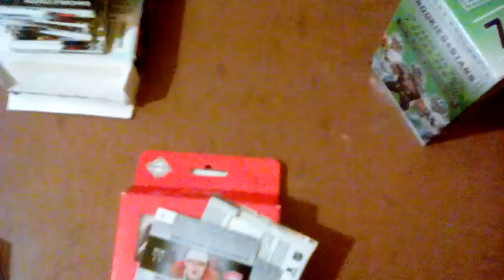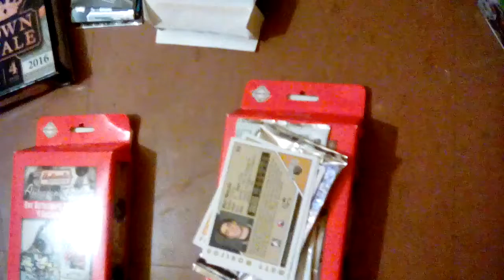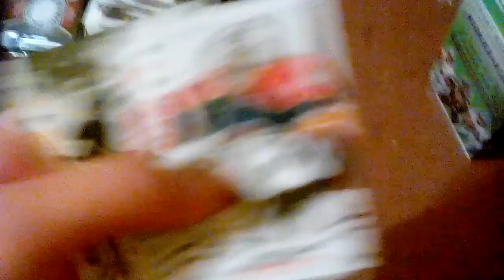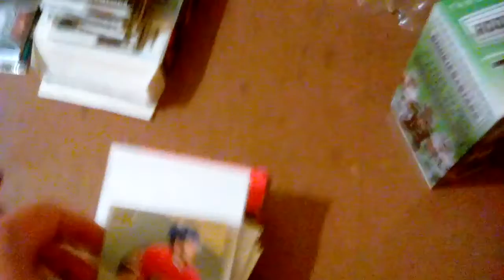Fairfield Authentic Memorabilia-Autograph Edition Hockey Box 1: Decent Auto!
Been Waiting A LONG Time To Open One Of These!